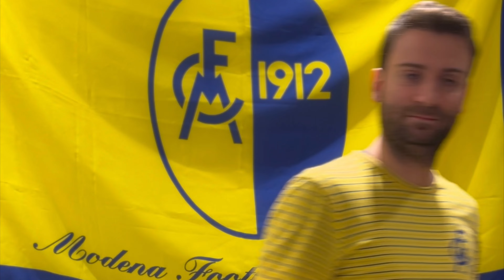POST PARTITA FROSINONE-MODENA….SOLITE SVISTE